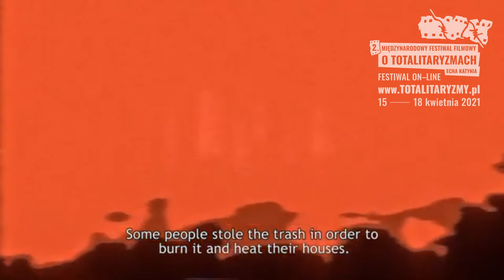THE FANTASTIC [TRAILER] – 𝐈𝐈 𝐌𝐢𝐞̨𝐝𝐳𝐲𝐧𝐚𝐫𝐨𝐝𝐨𝐰𝐲 𝐅𝐞𝐬𝐭𝐢𝐰𝐚𝐥 𝐅𝐢𝐥𝐦𝐨𝐰𝐲 𝐨 𝐓𝐨𝐭𝐚𝐥𝐢𝐭𝐚𝐫𝐲𝐳𝐦𝐚𝐜𝐡 „𝔼𝕔𝕙𝕒 𝕂𝕒𝕥𝕪𝕟𝕚𝕒"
▶ Wygnańcy z Korei Północnej opisują swoje doświadczenia związane z oglądaniem zakazanych filmów zagranicznych. Jak wyobrażali sobie świat zewnętrzny na podstawie przemycanych filmów fabularnych❓➡𝟏𝟓 -𝟏𝟖 𝐤𝐰𝐢𝐞𝐭𝐧𝐢𝐚 𝟐𝟎𝟐𝟏 👀 OGLĄDAJ ON-LINE 📺 Za DARMO. ℹ Więcej To film o wyobraźni i spotkaniu z nieznanym❗

📽 Obraz odwraca typową scenografię, w której ludzie z Zachodu zaglądają do codziennego życia zamkniętego państwa. W tym filmie to mieszkańcy Korei Północnej kierują swoją ciekawość na świat zewnętrzny.

🏆 Nagrody:
Festiwale ➡ blisko 10 nagród dla Najlepszego Filmu, m.in. na Tampere FF i Doker Moscow IDFF.

 📣  Zarejestruj się, aby obejrzeć film. Pula miejsc ograniczona❗

reż. Maija Blåfield
Rok: 2020
Finlandia
Film dokumentalny
Długość: 30 min.

🥇 Filmy rywalizują o Nagrodę Publiczności. Możesz ocenić każde obejrzane dzieło podczas seansu 👏